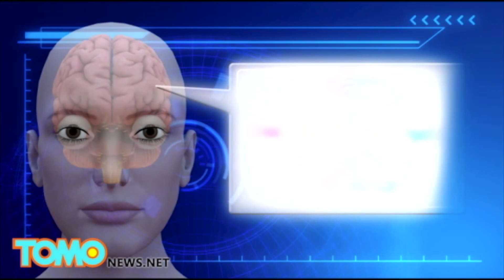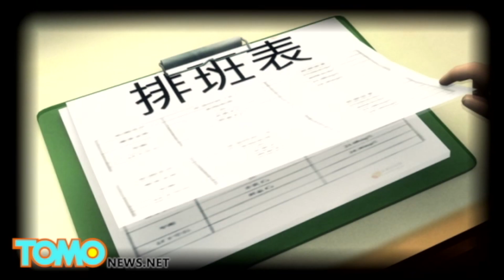Enfermera embarazada que trabajo 135 horas extra durante un mes sufre derrame cerebral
El exceso de trabajo en Taiwan es terrible, y casos en los que las empresas simplemente obligan a sus empleados a trabajar hasta desfallecer es una realidad.

En Chiayi, una ciudad en el suroeste de Taiwán, una enfermera sufrió un derrame cerebral y cayó en un estado vegetativo después de trabajar 135 horas extras en un mes.

La enfermera, tiene 7 meses y medio de embarazo. Sin embargo, debido a la escasez de personal, sus jefes la obligaron a trabajar en el turno de noche.

Durante uno de sus turnos ella empezó a vomitar y luego se derrumbó, un vaso sanguíneo en su cerebro se había reventado, lo que la hizo tener un accidente cerebrovascular menor.

Ella cayó en un estado vegetativo y un mes más tarde, su bebé nació mediante cesárea.

La familia de la mujer esta demandando al hospital por USD$600.000.

Según la ley, ningún empleador puede obligar a una empleada embarazada a trabajar después de las 10 pm.

Sin embargo, el hospital se ha negado a pagar indemnización a la familia, alegando que no estaban obligados a seguir las leyes de exceso de trabajo en Taiwan, ya que la enfermera aun esta viva gracias a la ayuda de maquinas,  y si su familia decide apagar las máquinas no será la responsabilidad del hospital.